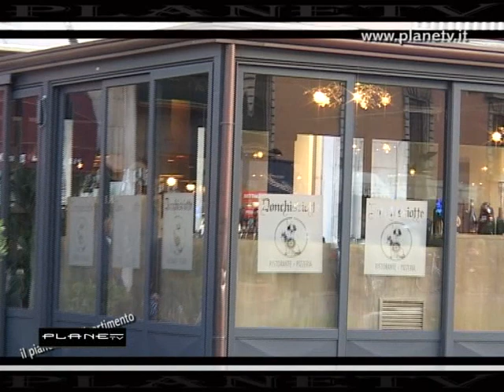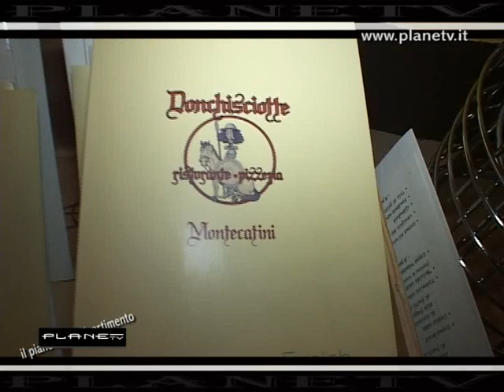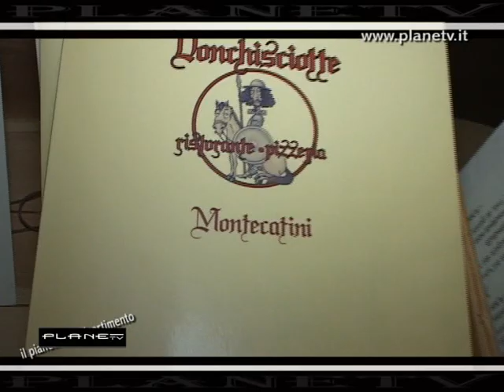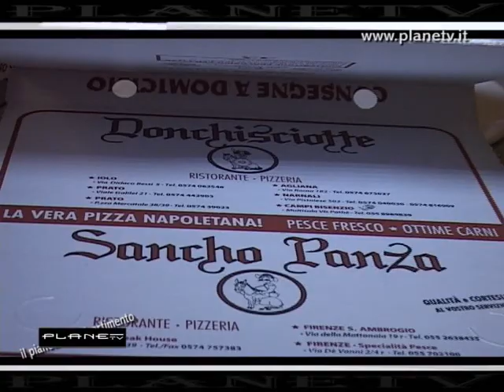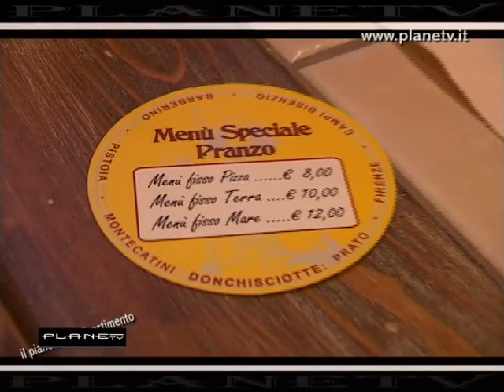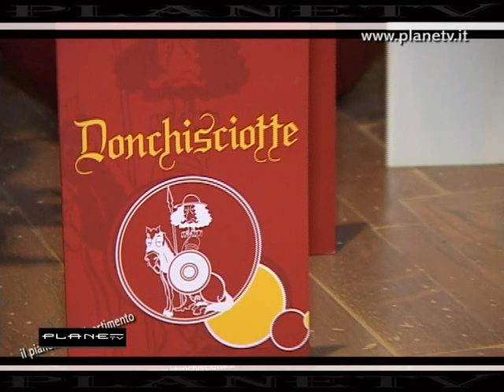Donchisciotte.Montecatini Planetv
Planetv al Doschisciotte di Montecani nel pieno centro ...bellissimo ristorante ottima cucina garantita dal gruppo Donchisciotte...x Planetv Marco Vigiani e Laura Toccafondi